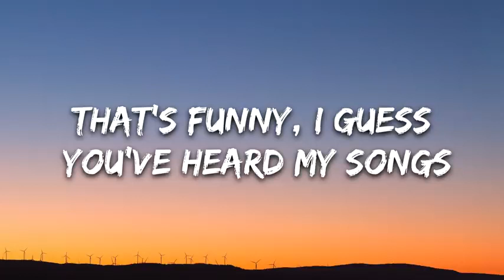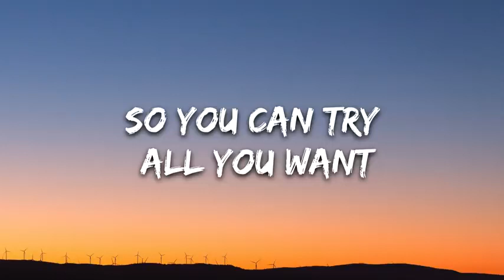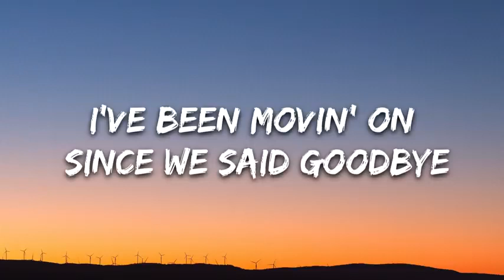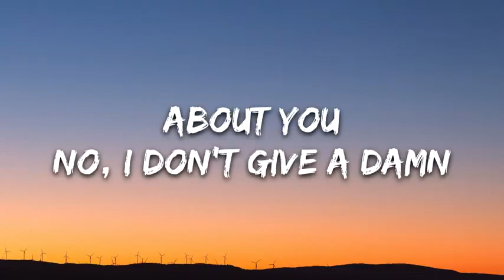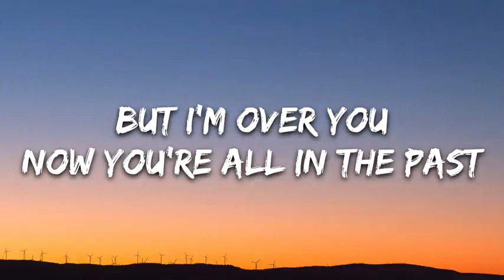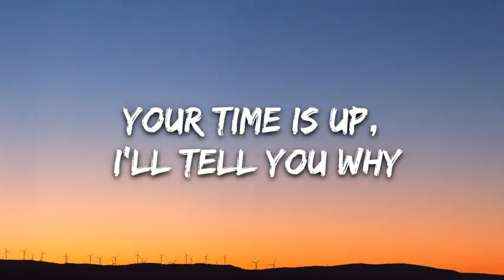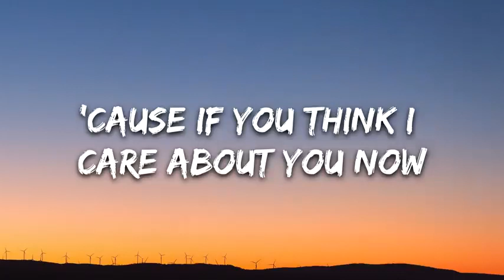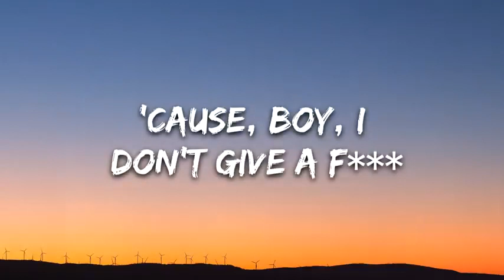IDGAF - Dua Lipa (Lyrics)